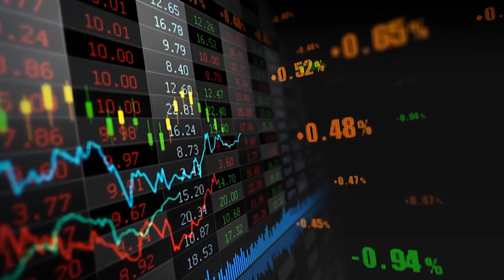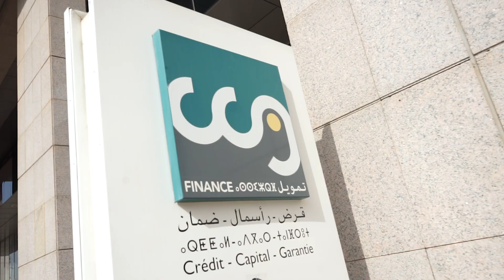TAMWILCOM, histoire d'une transformation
La CCG se transforme en Société Anonyme et adopte une nouvelle dénomination commerciale "TAMWILCOM".